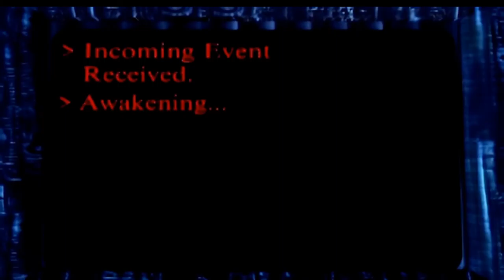Command & Conquer Remastered | C&C 1 Strategy Game | Nod Game Missions Number # 11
Bozole The Noob Channel

Mode Gaming

การเล่นเกม Command & Conquer Remastered Collection | C&C 1เกมกลยุทธ์ | Nod หมายเลขเกม # 11

Play For Fun Bozz Action Noob